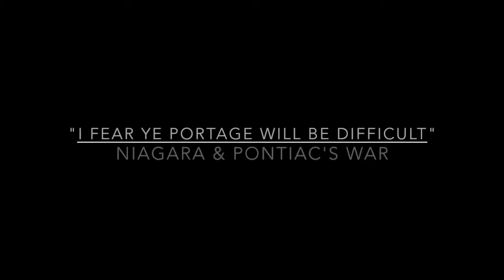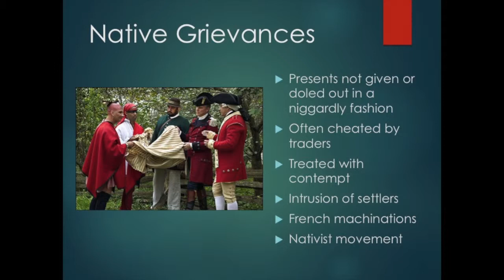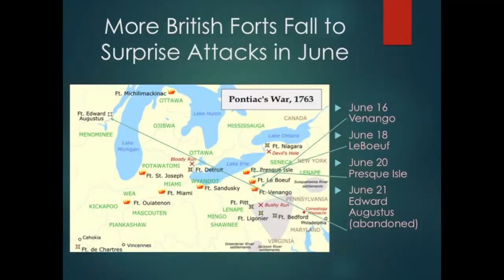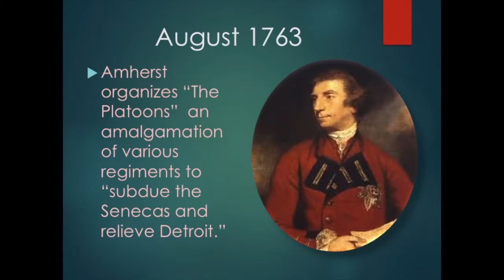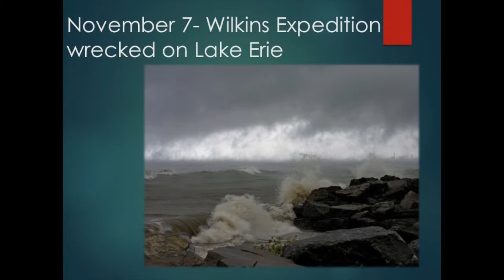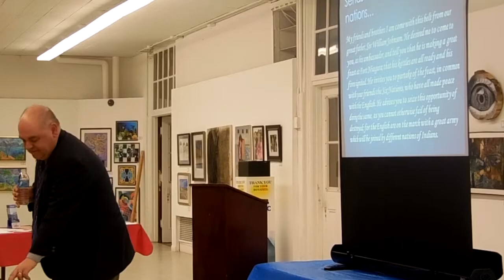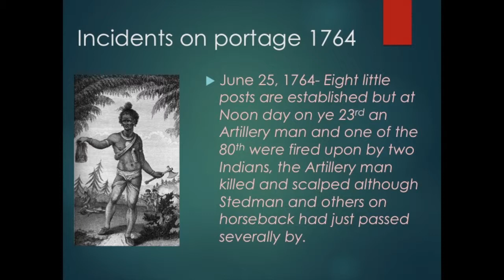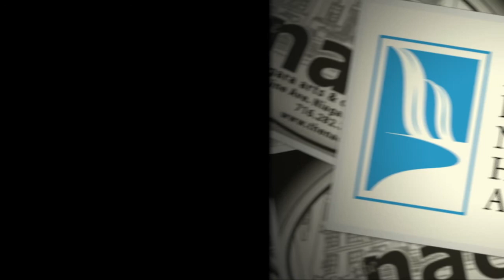March Along The Portage: "I Fear ye Portage will be Difficult," Pontiac's War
Lecture by Robert L. Emerson, Old Fort Niagara Association

"I Fear ye Portage will be Difficult", Niagara & Pontiac's War, 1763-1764

The Battle at Devil's Hole was part of a much larger story. Learn about Pontiac's War launched in 1763 after the British victory in the French and Indian War. Warriors from numerous tribes joined the uprising in an effort to drive British soldiers and settlers out of the region.